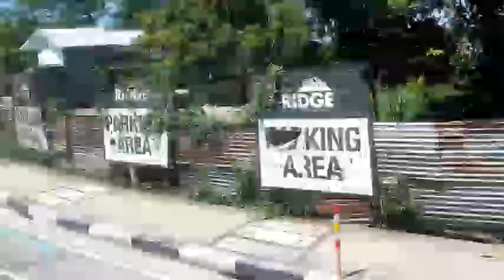Welcome My HomeTown|Ernie 5 Vlog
Going Home by Bus

Please Follow, Like & Watch my Facebook Page